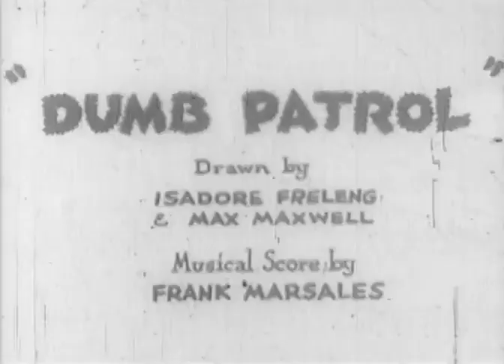The Dumb Patrol (Bosko) - Looney Tunes 1931 - Warner Bros Cartoon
During the Great War, Bosko and a fearsome beast are in a dogfight. Bosko loses, but that's only the first battle.

Directed by:
   - Hugh Harman
   - Rudolf Ising
Produced by:
   - Hugh Harman
   - Rudolf Ising
   - Leon Schlesinger
Series: Looney Tunes
Distributed by: Warner Bros.
Released date: May 30, 1931
Main characters:
   - Bosko
   - Honey